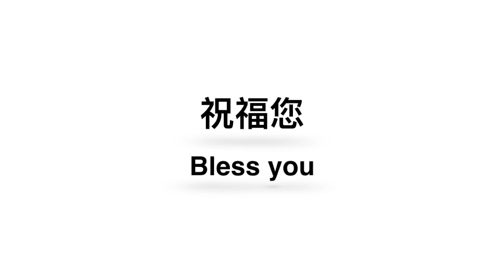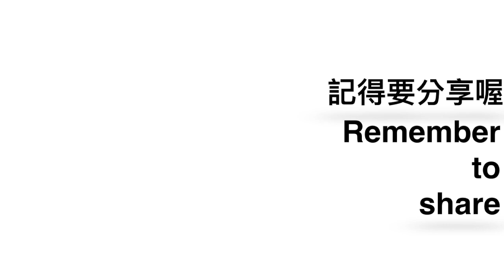『人生豐盛祈禱文』解除前世今生 詛咒和誓言/宏亮老師朗讀/秘密/吸引力法則/金錢財富冥想/宇宙提款機/創造之旅/健康/成長/正能量/魔力/感恩/魔法